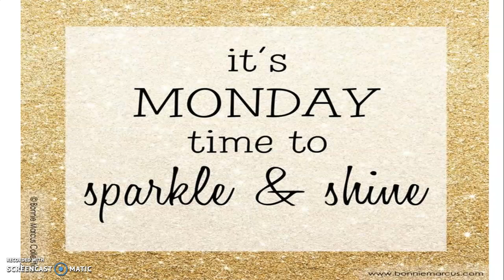Monday 09.28.20morning message